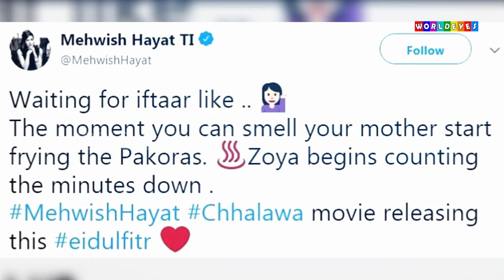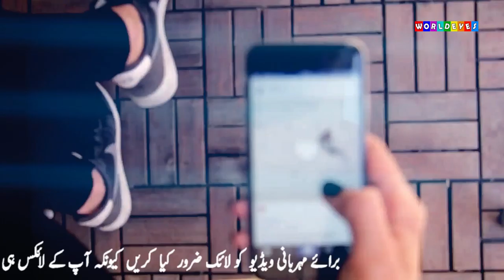Is Mehwish Hayat Ready To Become A Bride Of Luckiest Guy Ever ?